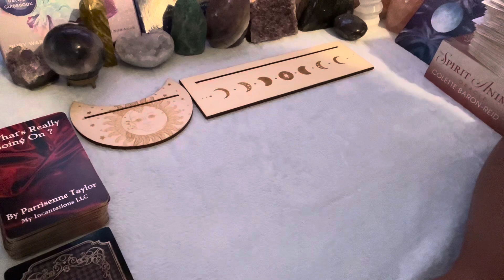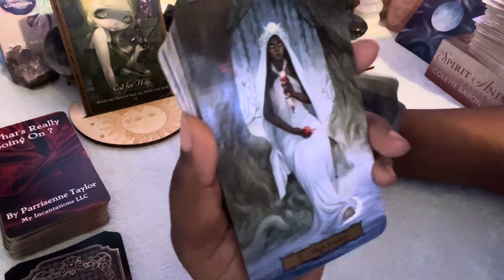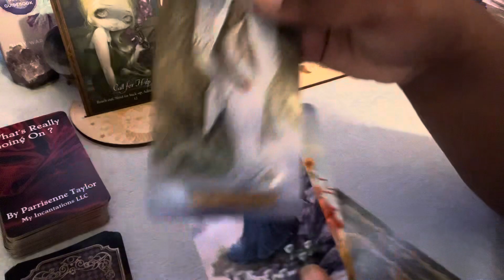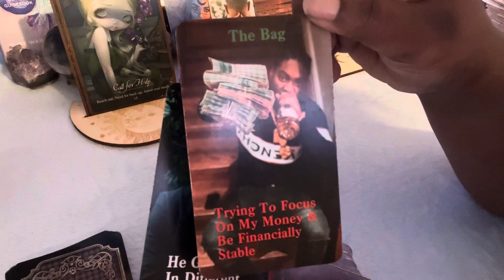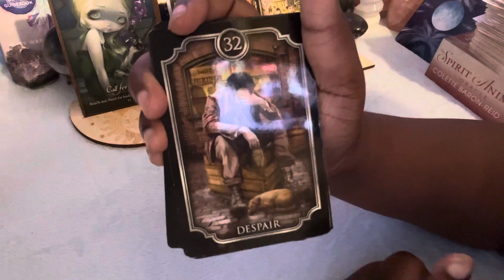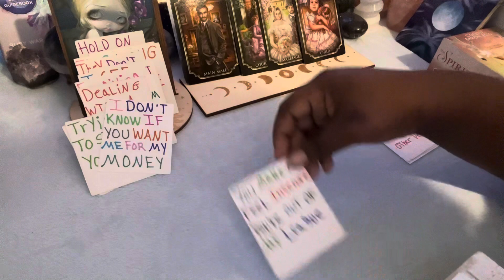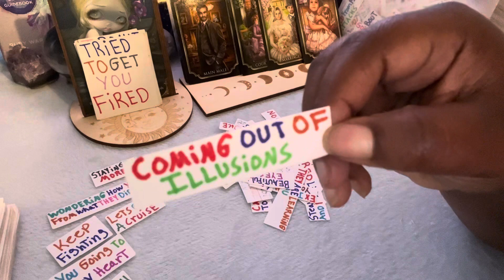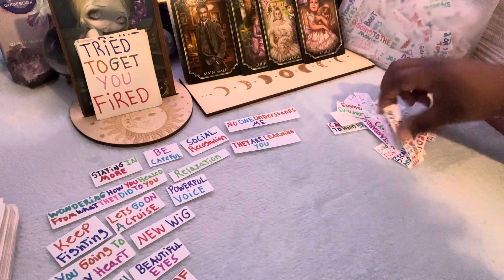Aries🔥Unbelievable Lies Calling 4 Help Tryn 2 Figure Out How 2 Get Out Of The Mess They Created